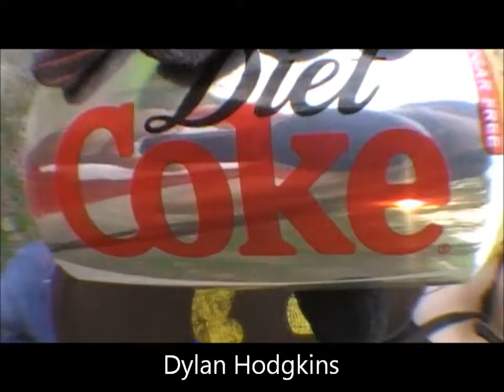The Dj's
a split edit with kamieran123 and Jamie Marshall. at the legendary Dj's.